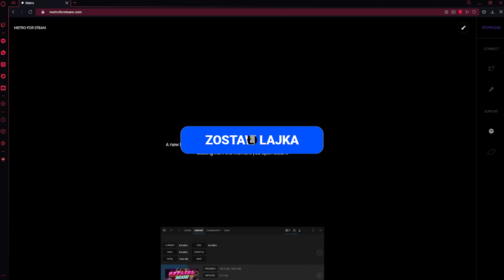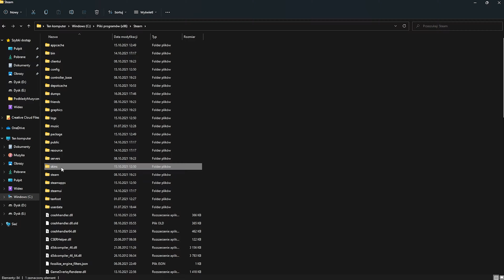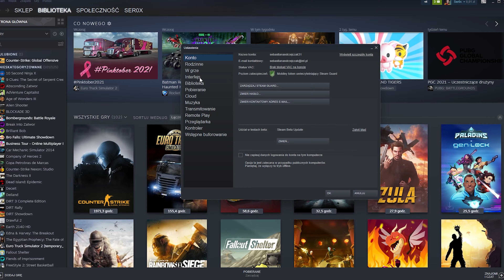LEPSZY WYGLĄD STEAM!? - JAK ZMIENIĆ WYGLĄD STEAM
┌ 👉LINKI👈